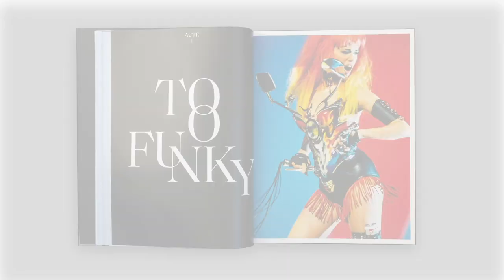THIERRY MUGLER · Das Buch zur Ausstellung ·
LUXUSBEGLEITBAND ZUR AUSSTELLUNG
(englisch)
herausgegeben von Thierry-Maxime Loriot; mit Essays von Jeanne Beker, Nathalie Bondil, Marie Colmant, Matthias Harder, Jack Lang, Amelie Nothomb, Lou Stoppard, Stefano Tonchi und Shelly Verthime; mit 350 Archivbildern und bisher unveröffentlichten Fotografien von den bedeutendsten Modefotografen. Phaidon Verlag, 400 Seiten.

A LUXURIOUS COMPANION VOLUME
The first monograph dedicated to fashion designer Thierry Mugler. The result of extensive research, this book edited by Thierry-Maxime Loriot, contains essays by Jeanne Beker, Nathalie Bondil, Marie Colmant, Matthias Harder,
Jack Lang, Amelie Nothomb, Lou Stoppard, Stefano Tonchi and Shelly Verthime; with 350 archival images and previously unpublished photographs by the biggest names in photography, in addition th photographs by Mugler himself. The book was published by the Montreal Museum of Fine Arts Publishing in association with Phaidon.

Die Ausstellung wurde initiiert und produziert vom Montreal Museum of Fine Arts in Kooperation mit der Maison Mugler.